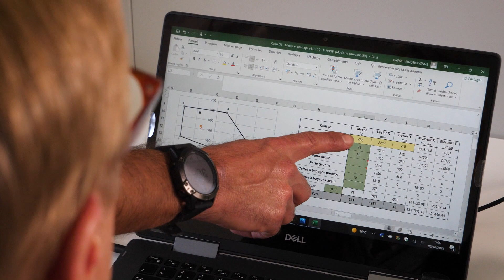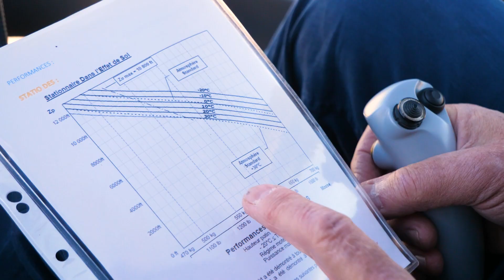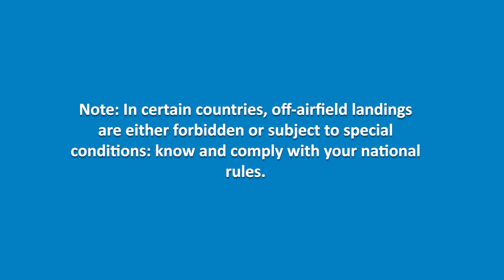EASA - UNCERTIFIED HELIPAD LANDING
A former world rally champion and helicopter pilot needs to land on an uncertified private helipad with a friend.
Statistics tell us that many accidents happen during this type of landing, so how can he perform the best preparation and recce to land safely at destination?

Pilots need proper preparation and in-flight decision-making to land on an uncertified helipad. They should always have a Plan B (and C) and never be afraid to make a go around or divert to an alternate airfield.

References:
Regulation (EU) N°965/2012 – Air Operations
NCO.OP.100 Use of aerodromes and operating sites
NCO.OP.135 Flight preparation
NCO.OP.206 Approach and landing conditions — helicopters
NCO.POL.110 Performance – general

Aircrew - Regulation (EU) N° 1178/2011
AMC2 FCL.210 PPL(H) – Training course
(xi) limited power and confined area operations, including selection of and operations to and from unprepared sites
AMC1 to Appendix 3 Training courses for the issue of a CPL and an ATPL
(vi) limited power and confined area operations, including selection of and low-level operations to and from unprepared sites

EHEST Leaflet HE 8 The Principles of Threat and Error Management for helicopter Pilots, Instructors and Training Organisations